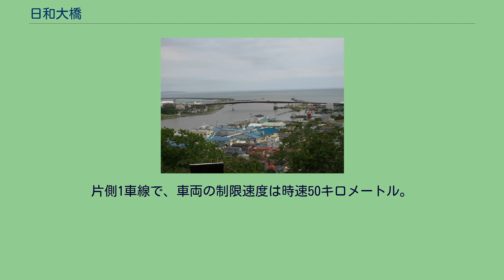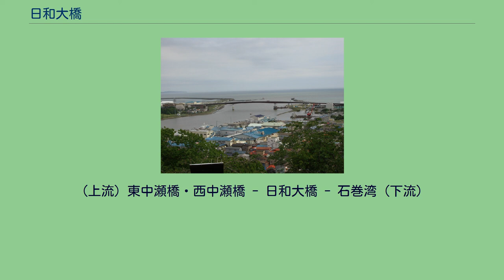日和大橋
日和山から見た日和大橋 日和大橋（ひよりおおはし）は、宮城県石巻市にある橋で、旧北上川の河口に架かる。
宮城県道240号石巻女川線を通し、石巻工業港がある雲雀野方面と石巻新漁港がある魚町方面を結んでいる。
橋梁長は716.6メートルであり、これは宮城県内の道路橋としては槻木大橋に次いで2番目に長いものである。
また、水面から橋桁までの高さは約18メートルである。
片側1車線で、車両の制限速度は時速50キロメートル。
橋の片側に歩道がある。
NHKが日和山に設置したお天気カメラによって、日和大橋ごしの太平洋がテレビに映し出されることがある。
旧北上川の河口付近に架かる河口橋であり、全長116.6ｍとなっている。
石巻工業港と石巻漁港を結んでおり、市内で4番目にできた橋となる。
昭和40年代の石巻では、石巻工業港の開港の影響もあって、市内の道路交通量が増加していた。
石巻の市街地は旧北上川によって東西に分断されていて、当時この東西を結んでいた橋の数は二つだった。
そのうちの一つ内海橋では一方通行の規制が行われており、市街地の交通渋滞に拍車をかけていた。
この問題の解決のために、旧北上川の河口に三つ目の橋を架ける構想が持ち上がり、1973年（昭和48年）に「石巻河口橋建設促進期成同盟会」が結成され、国や県に働き掛けを行った。
市街地中心部からやや離れた河口橋経由の交通ルートを実現することで、市街地中心部の交通量の減少を狙ったのである。
1974年（昭和49年）に宮城県はこの河口橋を含む街路「矢本流留線」を都市計画決定した。
当時、石巻市長だった青木和夫は河口橋の早期の実現のために有料道路方式を提案し、1976年（昭和51年）に河口橋部分が道路整備特別措置法に基づく有料道路として事業認可された。
河口橋は日和大橋と名付けられ、これを含む「日和大橋有料道路」が1979年（昭和54年）7月20日に供用を開始した。
事業費は約33億円だった。
当時は宮城県道路公社がこれを管理していた。
2000年（平成12年）8月1日、日和大橋有料道路は無料開放された。
現在は宮城県東部土木事務所がこの橋を管理している。
牧山道路と日和大橋が有料だった時代は、課金を避けた車による旧来の国道398号線・湊地区の朝夕および休日夕方の渋滞が続いていたが、両者無料化となった現在、交通は分散され、湊地区の渋滞も解消し、ここに本来の両道路の建設目的は達成されることとなった。
国道45号や三陸沿岸道路・石巻港インターチェンジから石巻市街中心部を避けて国道398号女川・雄勝方面、ならびに同国道を経由して宮城県道2号石巻鮎川線・鮎川浜へ抜けられるため、利用する車は多い。
（上流）東中瀬橋・西中瀬橋 - 日和大橋 - 石巻湾（下流）